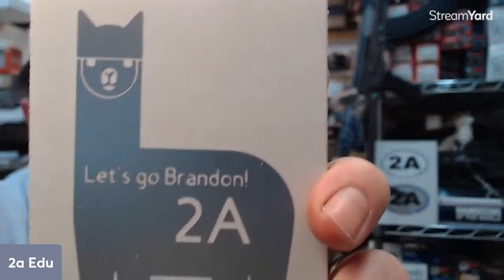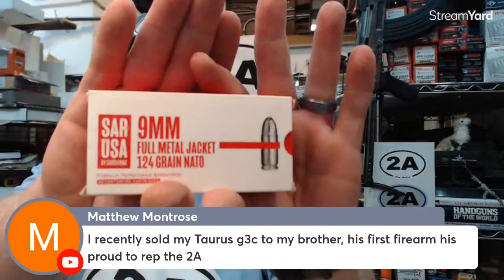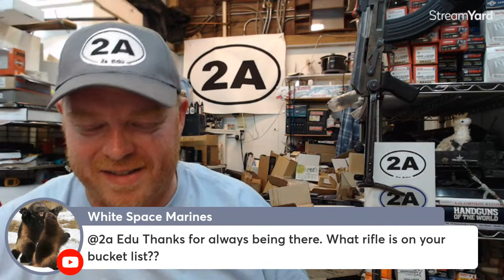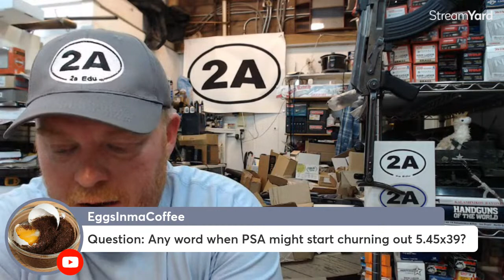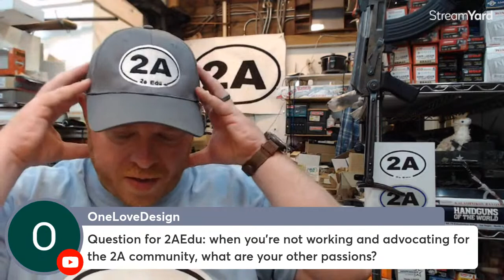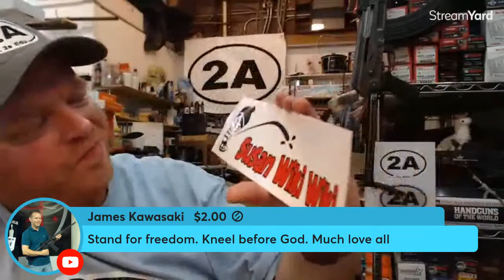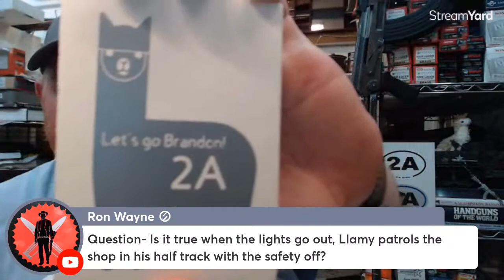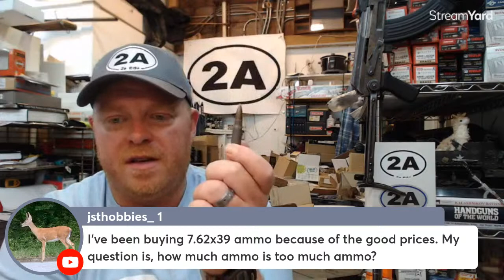Guns & Ammo 2A Hangout - Live Q &A - Your Source For Awesome MVE Swag!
Livestream here on YouTube every Friday Night 9:30pm eastern
JM4 Magnetic Holster (I have the Brown Classic)
(Using the above links helps the channel = more content)